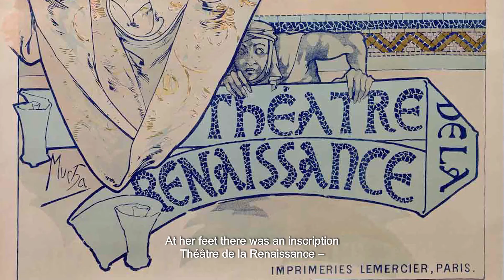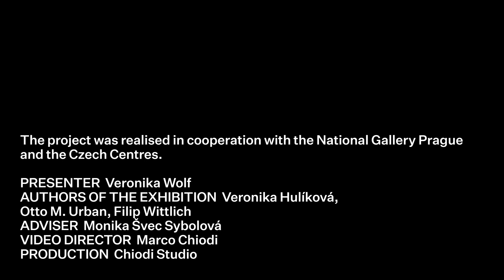Alfons Mucha - Gismonda | Highlights from the National Gallery Prague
Gismonda
1894
Height 198 cm x width 67 cm
Tempera on canvas
The Czech artist Alfons Mucha won renown in Paris thanks to his design of the poster for the theatre piece Gismonda starring the popular actress Sarah Bernhardt. The National Gallery Prague collections feature the preparatory study for this work, which is distinguished by the unusually elongated figure and the use of many innovative elements. Mucha is also the author of the monumental series Slavic Epic that was exhibited with enormous success at the Art Centre Tokyo in 2017.

Gismonda
1894
výška 198 cm x šířka 67 cm
tempera na plátně
Český umělec Alfons Mucha se v Paříži proslavil návrhem plakátu divadelní hry Gismonda, ve které hlavní roli ztvárnila populární herečka Sarah Bernhardt. Ve sbírkách NGP se nachází přípravná studie pro toto dílo, které se vyznačuje neobvyklým protažením figury a užitím řady inovativních prvků. Mucha je též autorem monumentálního cyklu Slovanská epopej, který byl v roce 2017 s velkým úspěchem vystaven v Art Centre Tokio.